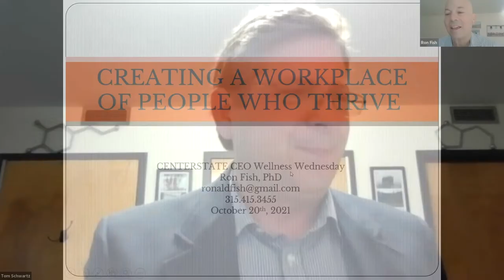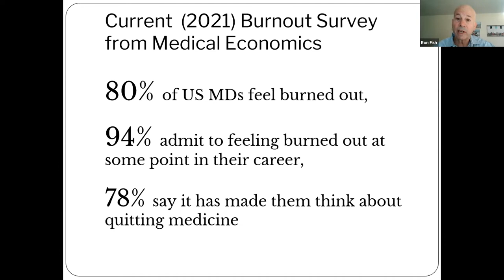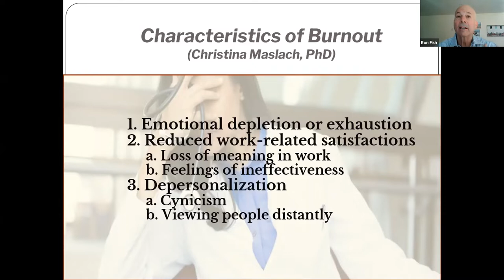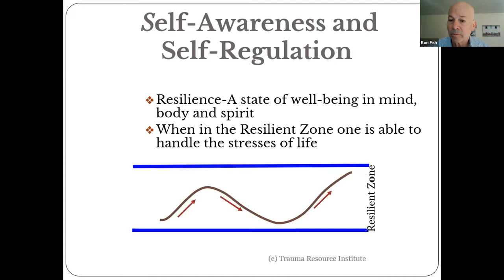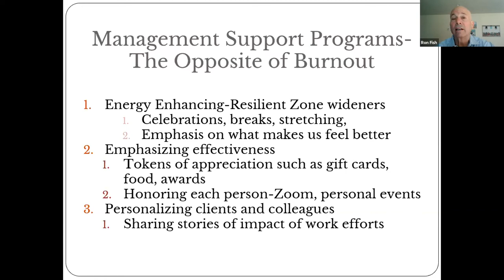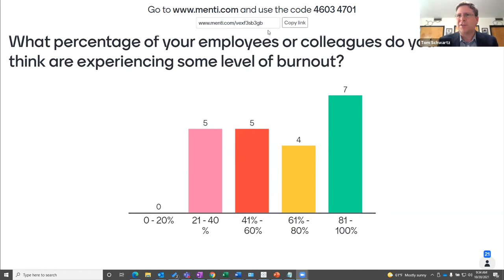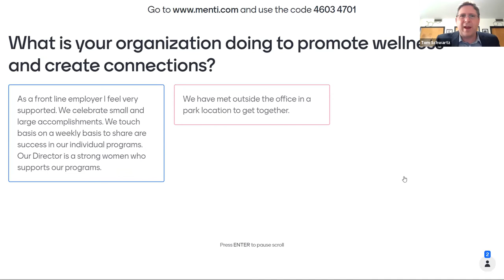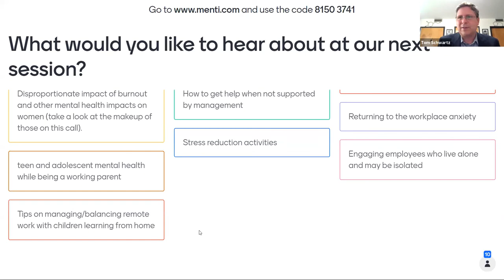Presentation Recap | Innovative Approaches to Creating a Workplace of People Who Thrive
Are you or members of your team experiencing burnout? Does it seem more difficult to connect with colleagues? Are people leaving your organization, or are you struggling to hire? Does it seem that everyone is having challenges at home and work? In this session designed for managers, supervisors and organizational leaders,  hear from experts with practical steps that address burnout. Take away innovative ideas for creating a workplace culture that fosters collaboration and wellness.

Panelists:

Asalim Thabet, MD, Assistant Professor of Emergency Medicine at Upstate Medical University

Dr. Thabet is a dual board certified pediatric emergency room physician who has completed additional fellowship training in wellness. She’s a native Syracusian and spends her time outside of work with her busy three sons.

Rachelle Lando MA, Coordinator of Healing Arts and Language Services in the Office of Patient Experience, St. Joseph’s Health

Rachelle has worked at St. Joseph’s Health for 13 years. Her current role of eight years, has been building a Healing Arts program and optimizing the Language Services program. In the Healing Arts program, she developed six programs including healing touch, therapy pets, aromatherapy, music therapy, Music & Memory and therapeutic music. In addition, Rachelle teaches self-care and stress management classes to graduate nurses. She is the coordinator of the Colleague Care Team that was instituted in the beginning of the pandemic to ensure all colleagues feel supported during every day stressors and the continual transformation of healthcare

Michelle McCormick, Benefits Manager, SRC

Michelle has over twenty years’ experience designing and managing employee benefit plans and programs, with a focus on health and welfare plans. She has worked for a large health insurer and a global employee benefits consulting firm prior to transitioning to the employer side. She has worked for large employers including Bausch & Lomb, Harsco Corporation and SRC, Inc. managing benefits and wellness programs.

The Workplace Wellness series explores how mental health affects us at home, at work, and in the community, in addition to examining the real costs of its challenges.